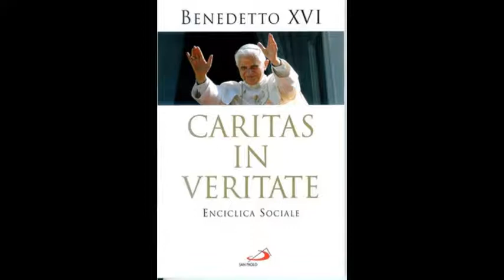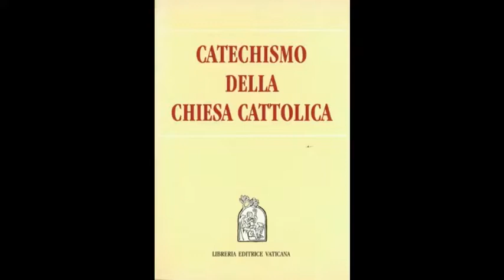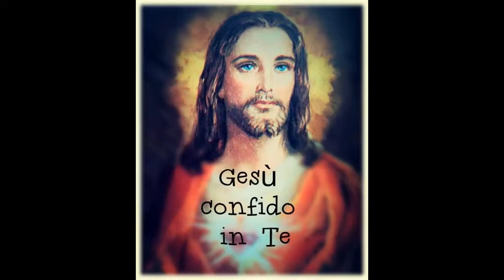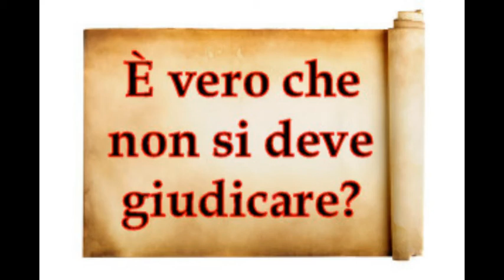La Verità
Difendere la Verità è un atto eminente di carità